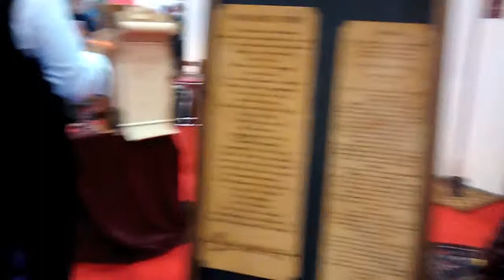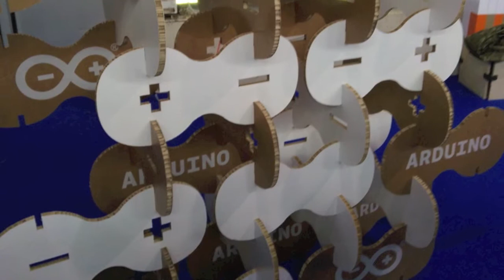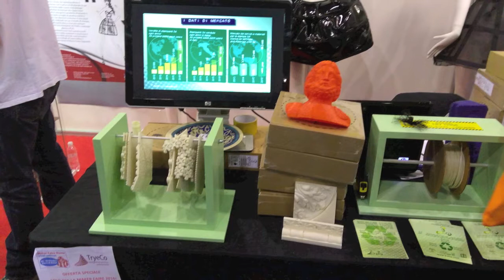Maker Faire Rome The EU Edition 2016